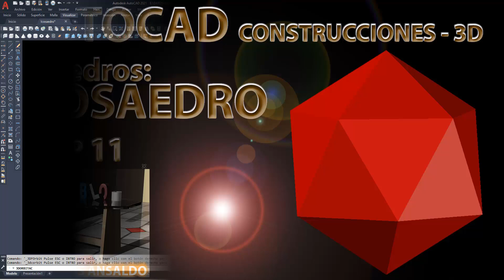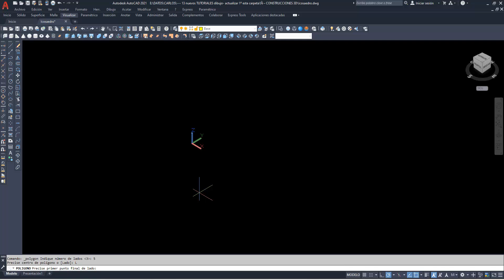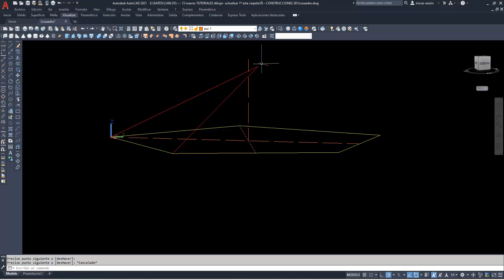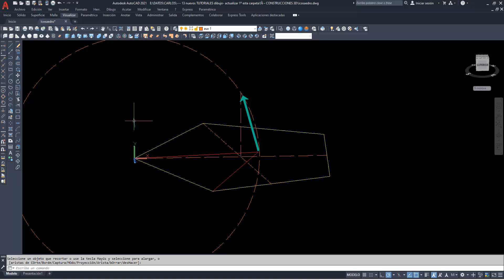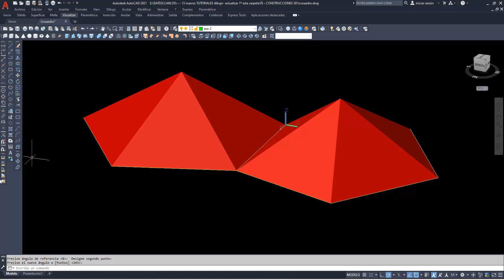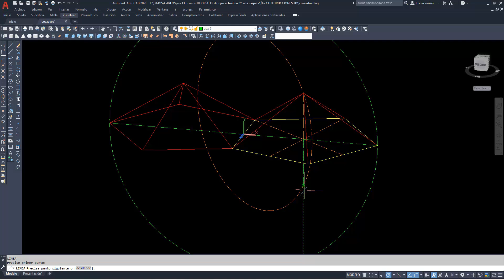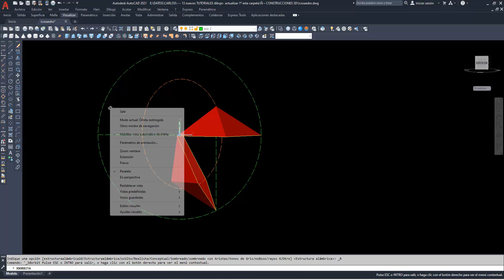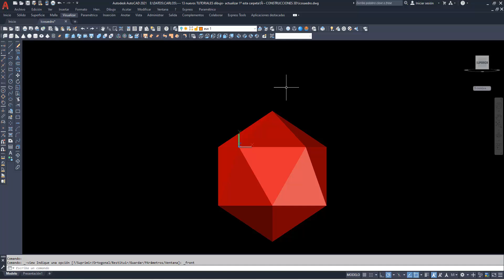11 - ICOSAEDRO 3D construido con Autocad